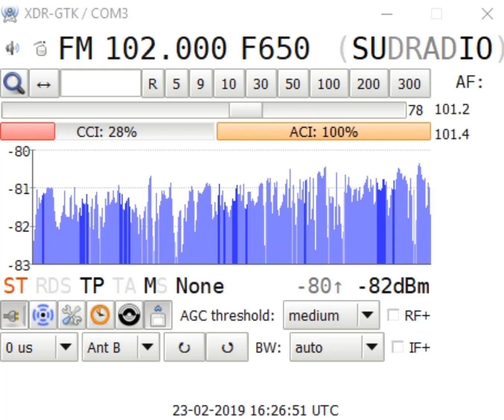[Tropo] 23Feb19 F Sud Radio, Pic du Midi 102.0